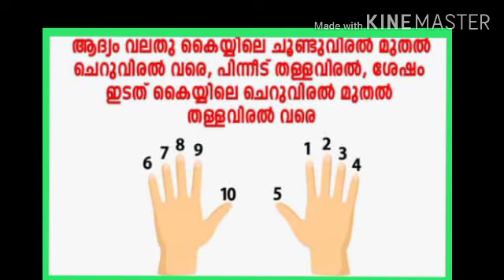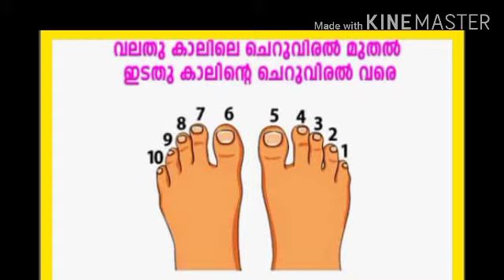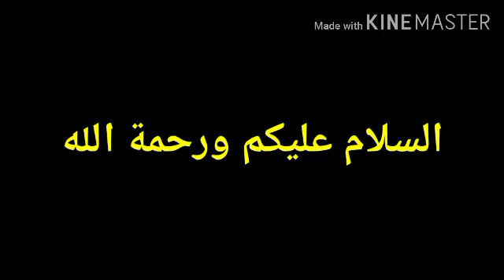നഖം മുറിക്കലും വെള്ളപ്പാണ്ടും യാഥാർത്ഥ്യമെന്ത് ?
ബുധനാഴ്ച്ച നഖം മുറിച്ചാൽ വ്യാഴാഴ്ച്ച നഖം മുറിച്ചാൽ നേട്ടങ്ങൾ പ്രശ്നങ്ങൾ  എന്തെല്ലാം ?